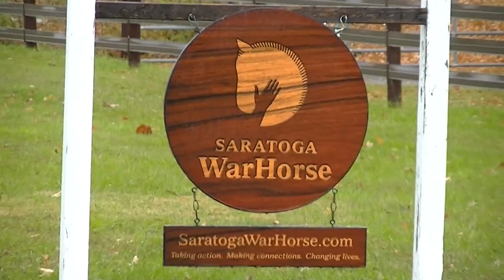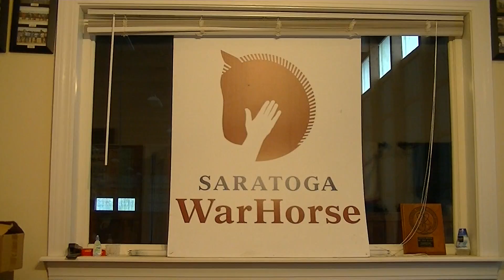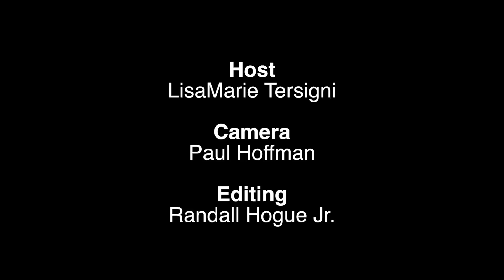Tune In To Wellness Today: Guest Bob Nevins of Saratoga Warhorse